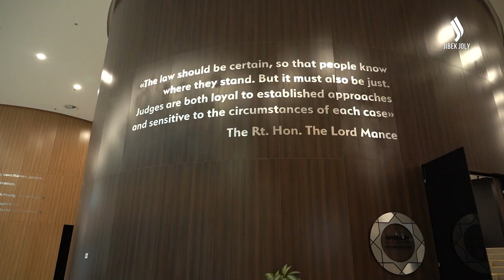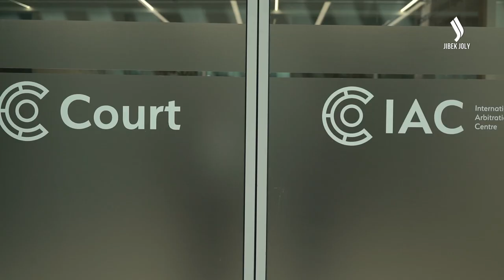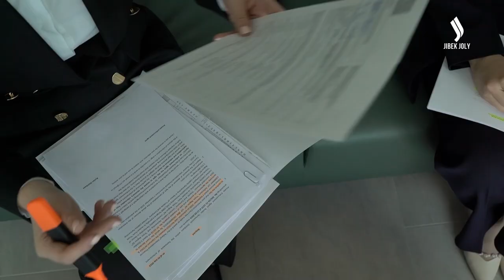AIFC Arbitration Center. Only a fair decision! | Lifestyle | Silk way TV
The most attractive factor for every investor is the work of the court and arbitration in the Astana international financial center. The AIFC Court operates on the principles of English law.
Everyone has the opportunity to resolve their disputes in court or the AIFC Arbitration Center at any time, even online. The main thing is that the conflict should be an economic one. You will find out the details in this video right now!